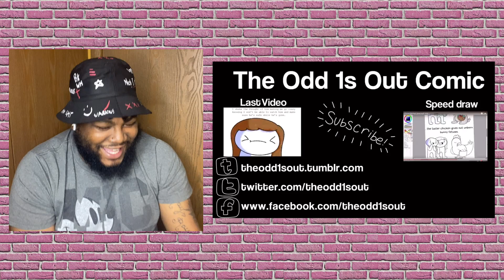Watching theodd1sout for the FIRST TIME! (Work Stories (sooubway) | Joey Sings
Check Out The Original Video(s) By :@theodd1sout here

S N A P C H A T:   iamjoeysings

I N S T A G R A M:   itzmejoeyyyyy

♡ FAQ ♡